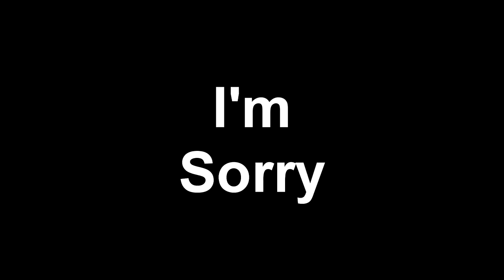Dark Souls III Episode #28 - Waifu [Blind Let's Play, Playthrough]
Today we explore the upper half of the . We also get married. Ah Marriage, its like a sword in the face.

Save 20% when you purchase games from Green Man Gaming using this voucher: chrono-splays-save20
*Excludes some titles*

About Dark Souls 3:
DARK SOULS III continues to push the boundaries with the latest, ambitious chapter in the critically-acclaimed and genre-defining series.